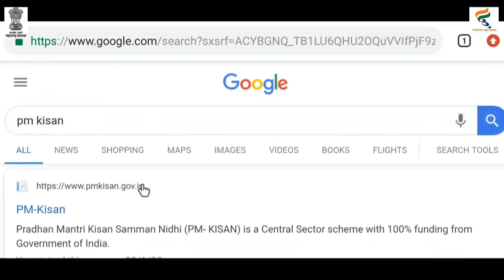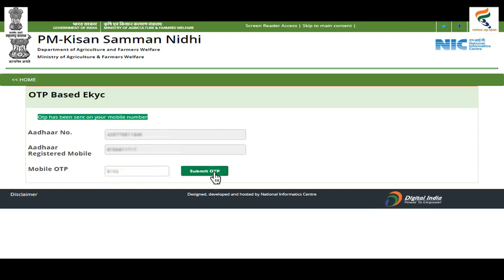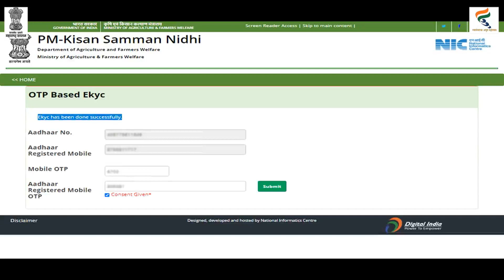पंतप्रधान कृषी सन्मान निधी साठी | नोंदणीकृत पात्र लाभार्थी साठी | E KYC प्रमाणीकरण करणे बंधनकारक